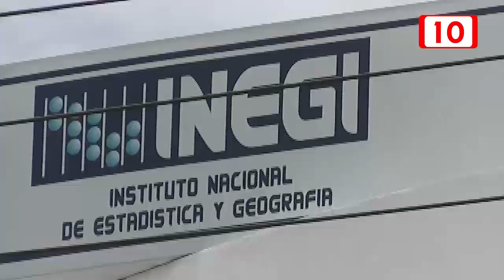Sociedad Protectora de Animales manifiesta rechazo al registro de mascotas